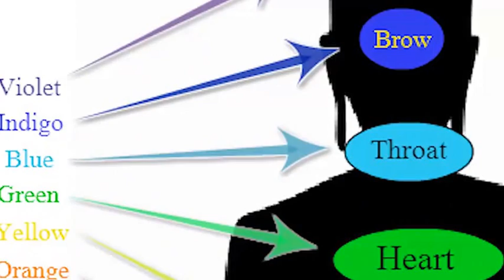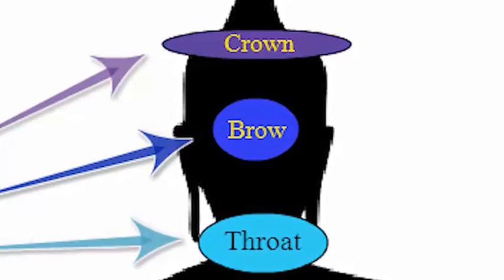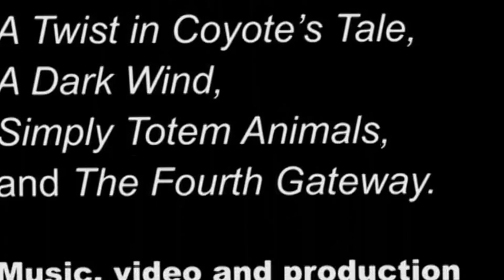Celia Gunn's Chakra Garden, Part II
We make a guided walk through Celia's 13-year labor of love, a garden devoted to the chakras, with symbolism of all sorts. Celia takes us through the garden, describing what we see and giving history of her process of creation. We are joined by Celia's husband, author Anthony Thorley and my wife, Elyn Aviva. This is the second part of a two-part video podcast.